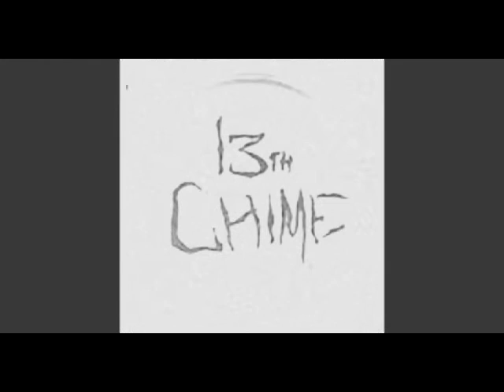13th Chime play REALITY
On the 2016 released Noir album
Hand / Shaul / Rickard / Middle